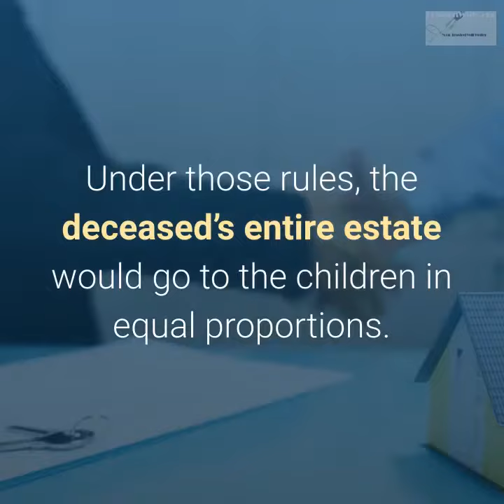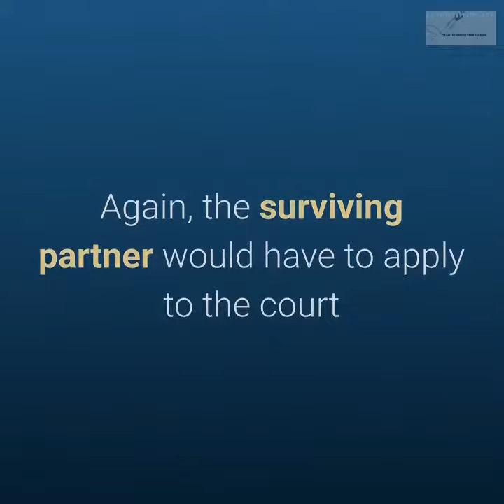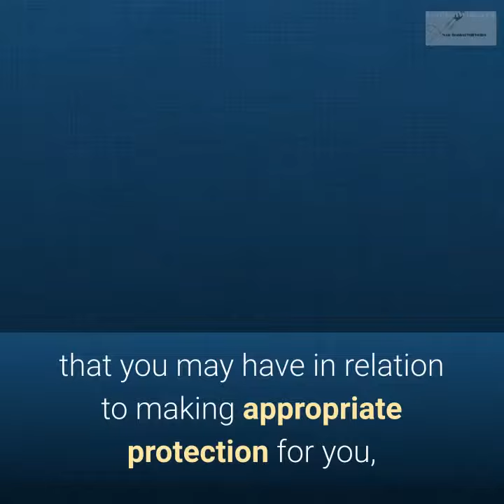ESTATE PLANNING FOR UNMARRIED COUPLES.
Make sure you’re aware of the legal positions.

There is a popular misconception that unmarried couples who have lived together for a long time – and maybe even had children together – will, for legal purposes, be treated as a married couple.

However, this simply isn’t true.

And when it comes to estate planning, the ‘default’ legal positions for married and unmarried couples are very different.

In general, unmarried couples who do not have Wills and do nothing about estate planning can expect to pay a higher rate of Inheritance Tax (IHT) and may face intestacy rules that force the disposition of their assets in a way that they might not want or intend.

WHY IT’S IMPORTANT FOR UNMARRIED PARTNERS TO HAVE WILLS.

Consider, for example, an unmarried couple who have lived together for many years and who have several children.

If one of them were to die without a Will, the intestacy rules would apply.

Under those rules, the deceased’s entire estate would go to the children in equal proportions.

The surviving partner would have no automatic right to any part of the estate and would need to make an application to the court in order to claim some share of the deceased’s estate.

If the couple had no children, then the deceased’s estate would go to other family members of the deceased.

Again, the surviving partner would have to apply to the court to make a claim against the estate for financial provision.

The legislation governing such applications applies only in England, Wales and Northern Ireland.

In Scotland, there may be remedies for a surviving cohabitee under the Family Law (Scotland) Act 2006.

So, it’s easy to see why it is particularly important for unmarried partners to have Wills, at least where they are concerned about making financial provision for the surviving partner when one of
the partners dies.

The good news is that where both unmarried partners are still alive, they can plan for the disposition of their respective estates by making Wills, and by getting appropriate tax advice and putting it into effect.

They can also consider items such as living Wills and lasting powers of attorney, which may assist one partner in caring for a partner who becomes incapacitated.

Smith Equity & Trusts

LondonWills.net